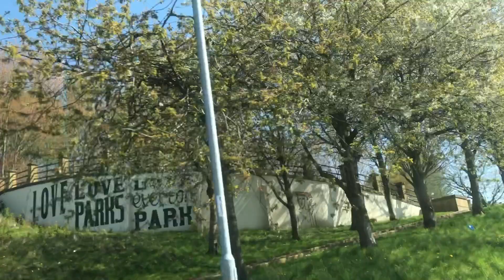First day of treatment at clatterbridge cancer centre | raw day in the life